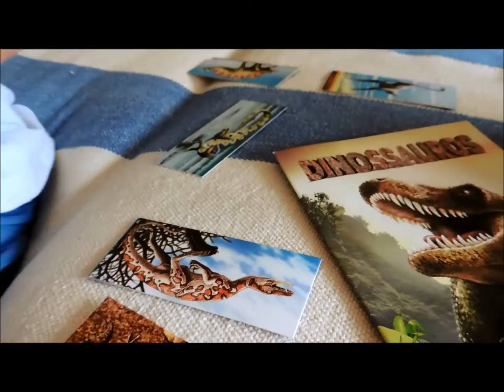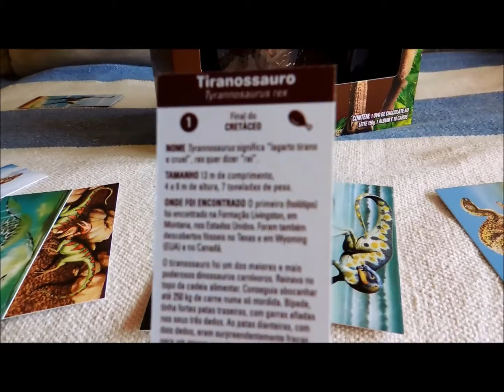Chocolate “Surpresa” está de volta em Ovo de Páscoa da Nestlé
Ovo de pascoa chocolate surpresa nestle dinossauros - edição limitada